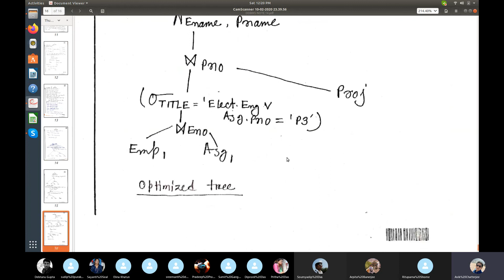Education and career Guidance Videos Query Optimization (Parametric Query)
DDBMS